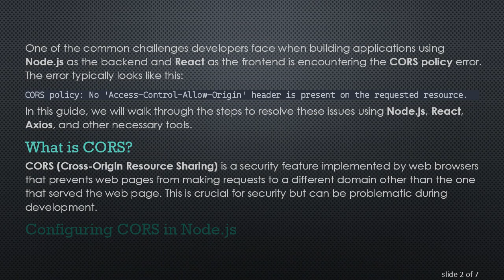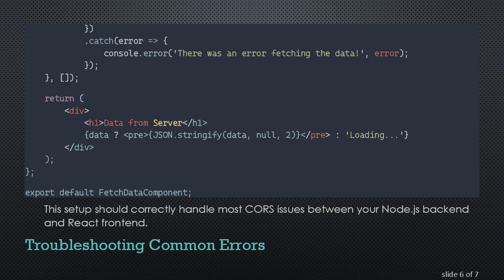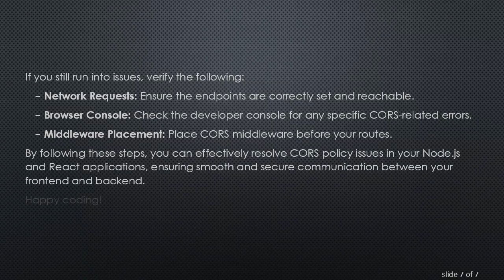How to Resolve CORS Policy Issues in a Node.js & React Application?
Summary: Learn how to resolve `CORS policy` issues in your Node.js and React application by configuring Access-Control-Allow-Origin headers and using tools like Axios and middleware.

One of the common challenges developers face when building applications using Node.js as the backend and React as the frontend is encountering the CORS policy error. The error typically looks like this:

In this guide, we will walk through the steps to resolve these issues using Node.js, React, Axios, and other necessary tools.

What is CORS?

CORS (Cross-Origin Resource Sharing) is a security feature implemented by web browsers that prevents web pages from making requests to a different domain other than the one that served the web page. This is crucial for security but can be problematic during development.

Configuring CORS in Node.js

To handle CORS issues in your Node.js backend, you need to set the appropriate headers using middleware. The easiest way to achieve this is by using the cors package available on npm.

Step-by-Step Guide

Install the CORS Package

Use the CORS Middleware in Your Node.js Application

Fine-Tuning CORS Configuration

You can configure CORS to allow only specific origins, methods, or headers if needed:

Making Requests from React with Axios

Once your backend is configured to handle CORS, ensure your React application correctly makes requests.

Step-by-Step Guide

Install Axios

Use Axios in Your React Component

This setup should correctly handle most CORS issues between your Node.js backend and React frontend.

Troubleshooting Common Errors

If you still run into issues, verify the following:

Network Requests: Ensure the endpoints are correctly set and reachable.

Browser Console: Check the developer console for any specific CORS-related errors.

Middleware Placement: Place CORS middleware before your routes.

By following these steps, you can effectively resolve CORS policy issues in your Node.js and React applications, ensuring smooth and secure communication between your frontend and backend.

Happy coding!